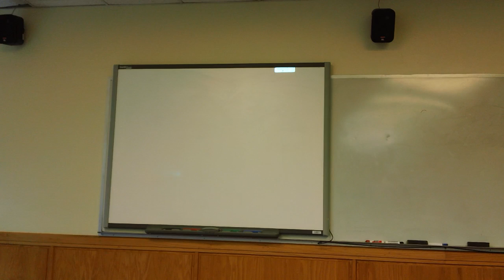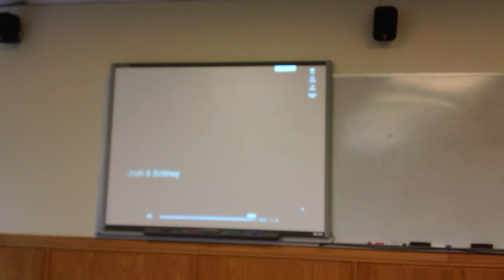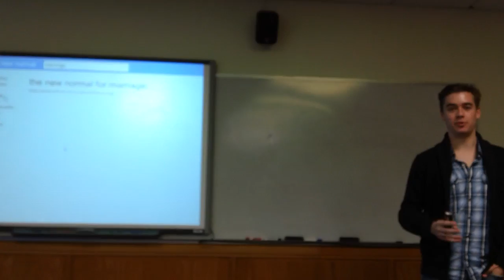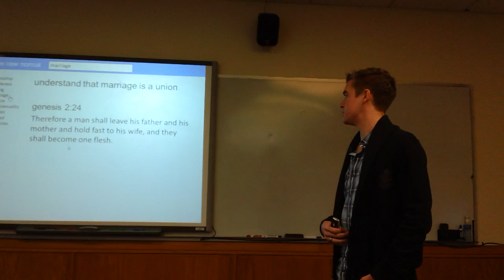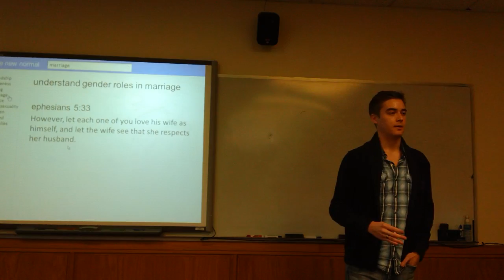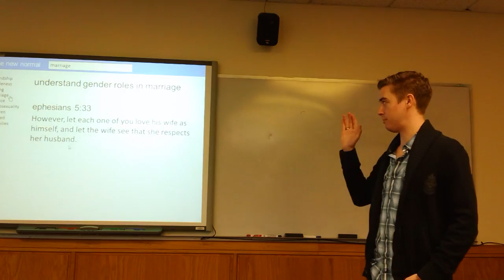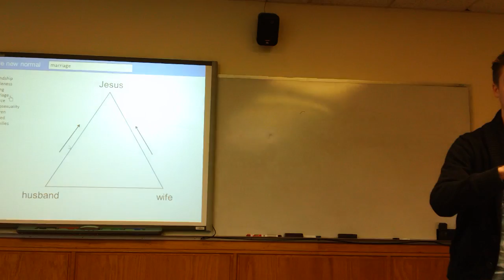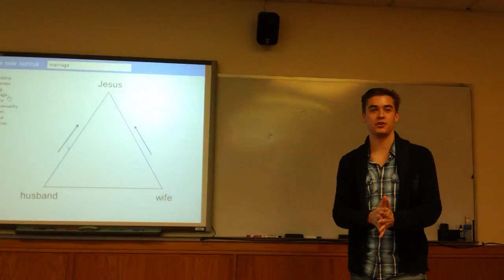Josh Taylor #6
A topical series sermon from Dr. Alan Ehler's Spring 2013 Preaching II class at Northwest University, Kirkland, Washington